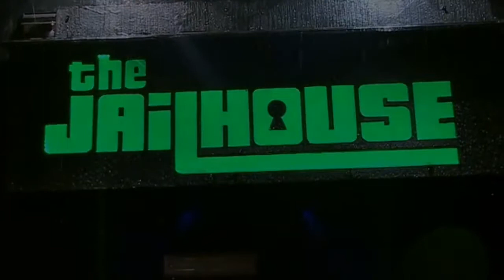Natalie Holman's BBC Introducing session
Natalie Holman is a 21-year-old singer/songwriter from Hereford.

She's been singing and playing guitar since she was 13.

Her influences include acts as diverse as Paramore, McFly and Katy Perry.